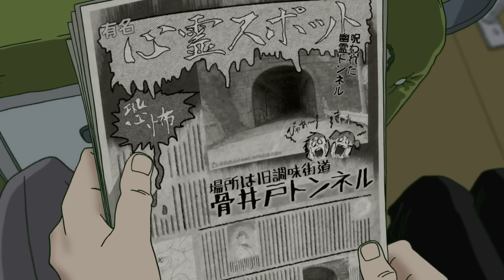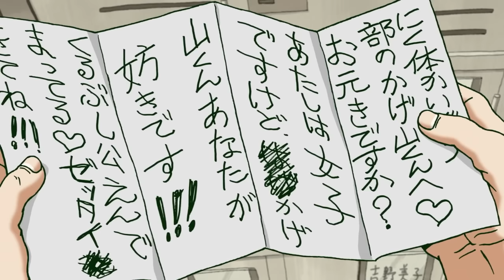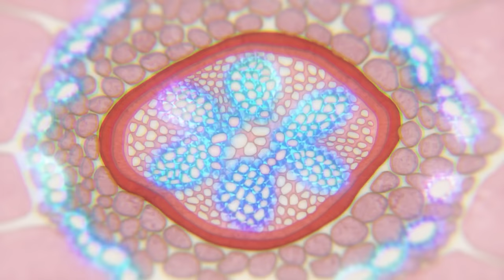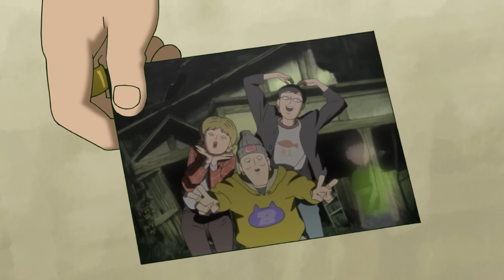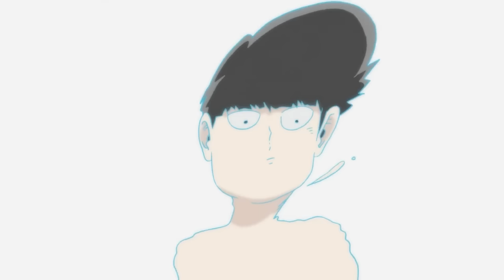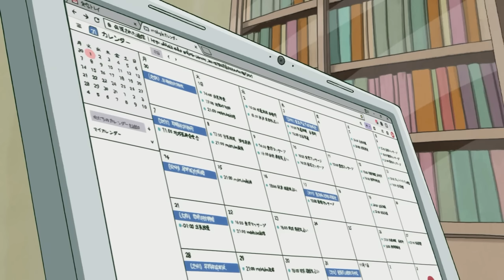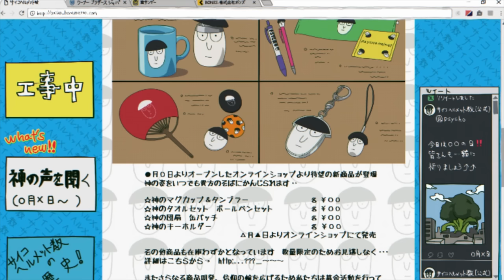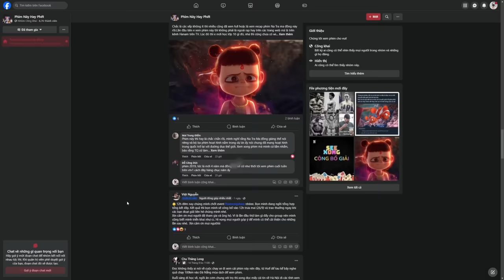Siêu tổng hợp Mob Psycho 100 (3 mùa)